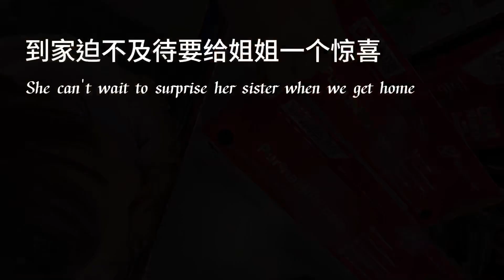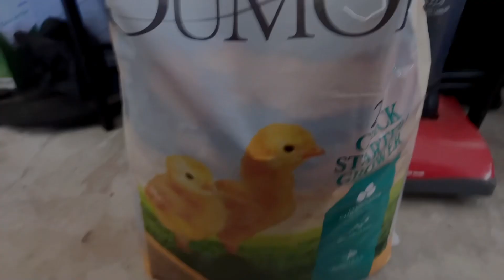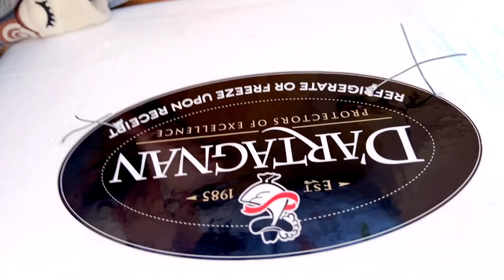Baby chick & duckling自从我学会这个方法在家轻松养鸡养鸭不再有困难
Baby chick & duckling